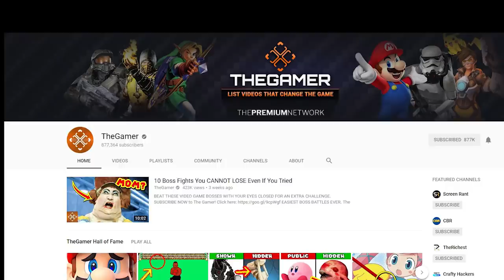10 Fortnite PRO TIPS - How To Play Like NINJA!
HOW TO BE FORTNITE BATTLE ROYALE'S NEXT NINJA!

To many gamers, Ninja is the best Fortnite player in the world and we have plenty of tips and tricks to develop your game which may help turn you into the next Ninja.

This is TheGamer’s list of 10 Fortnite PRO TIPS To Play Like Ninja

Everyone is talking about Fortnite. From elementary school kids to middle-aged dads, there are so many Fortnite players from all over the world. The game is the current flavor of the year, so of course, YouTubers and Twitch streamers have dedicated their entire channels to the phenomenon. There are so many popular Fortnite gamers, but Ninja is probably the one you’ve heard of the most.

The guy has it all. He’s an insane Fortnite player capable of dropping 20 bombs each and every game, has a beautiful wife and is making more money than he knows what to do with. He stays humble through it all though. He games with Drake and Marshmello, but he doesn’t let all the fame and fortune get to him. Just by watching a few games, you’ll learn so many tips and tricks from him that might turn you into Fortnite’s next Ninja. Enjoy the video!

Script by: Justin Pietrodarchi

Voice Over by: Justin Freitas

Edited by: Valerie M